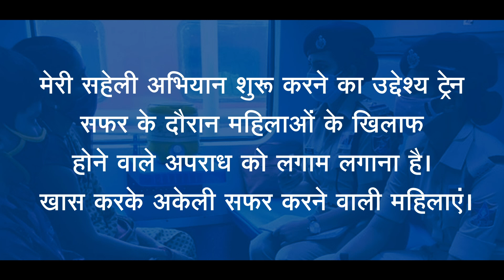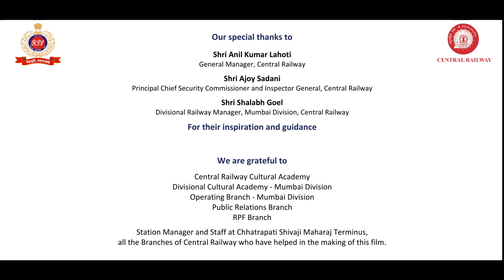Meri Saheli, the saheli a lady traveller can rely while traveling alone.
This film was also released by Shri Anil Kumar Lahoti, @gm_crly on the occasion of Annual Day function of RPF held at Mumbai today. Please see. 👇 @railminindia